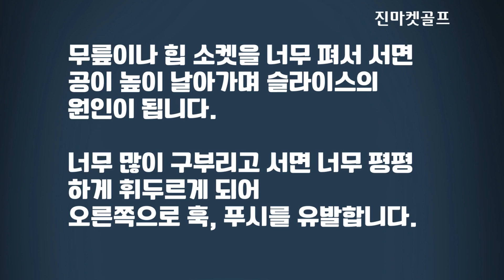골프 실력을 발전시키려면 GASP를 잘 익혀야 해요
골프채를 휘둘러 공을 치는 방식은 정답이 없습니다.골퍼들마다 모두 자기방식이 있습니다.그러나 우리가 꼭 알아야하는 건 기본기가 제대로 갖춰지지 않으면 공을 잘 치기 어렵다는 것이죠.

네가지 기본, 그립, 얼라인먼트, 스탠스, 자세 영어 앞글자로 줄여서 가스프라고 합니다.여기서는 가스프 중 그립과 포스쳐, 두가지를 주로 말씀드릴까 합니다.

*** 성능에 한번, 가격에 한번 더 놀라는 ***
진마켓골프  X087 골프클럽 [바로가기]